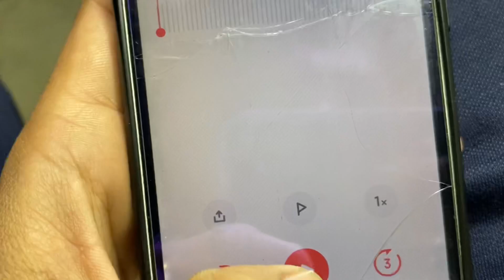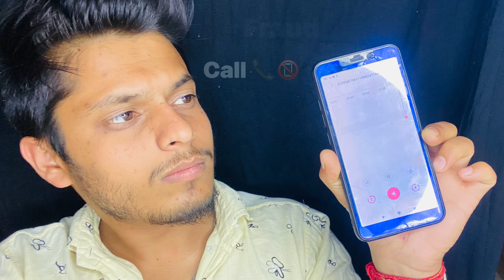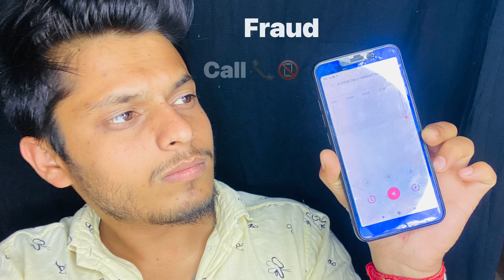Fraud Call Central Government की तरफ़ से 14हज़ार का मोबाइल 3500 रू मैं scam ￼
Fraud Call Central Government की तरफ़ से 14हज़ार का मोबाइल 3500 रू मैं scam#fraud